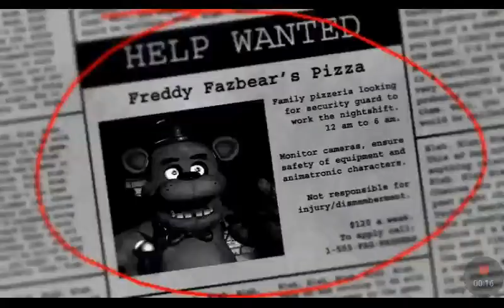Fnaf 1 night 1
Yo guys scary things are after us